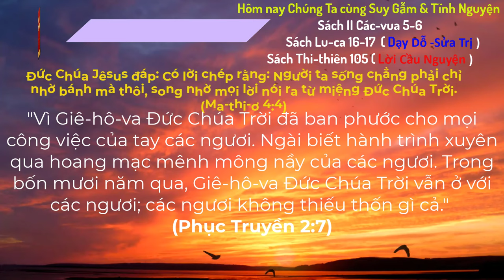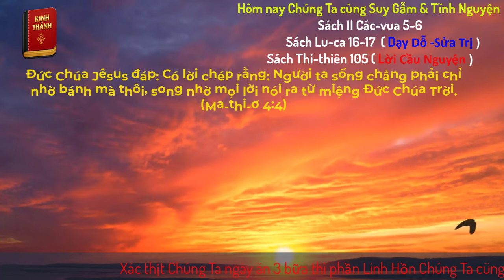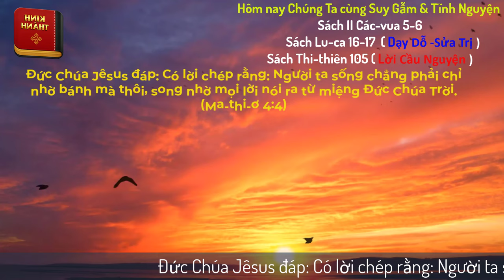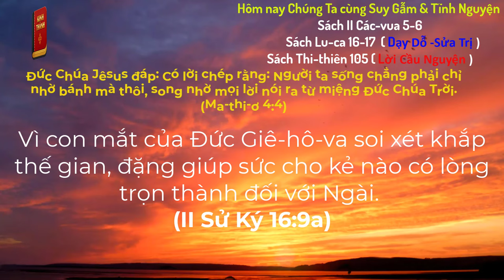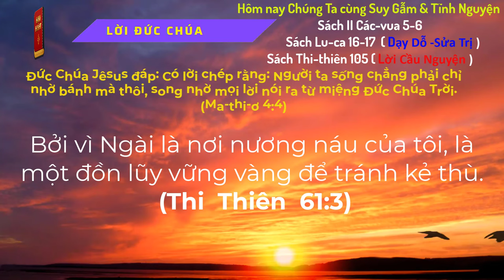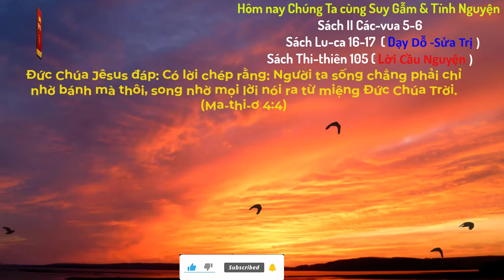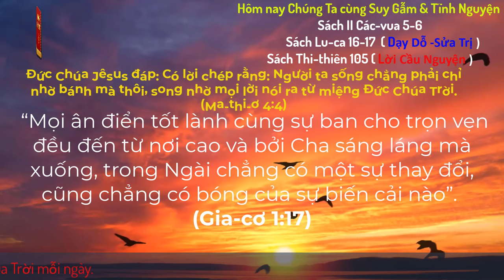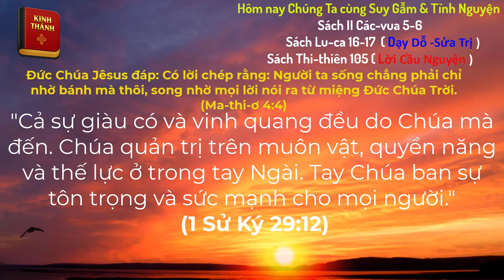Oneway Radio | Tĩnh Nguyện Hằng Ngày 20/09/2024 | Dưỡng Linh cơ Đốc